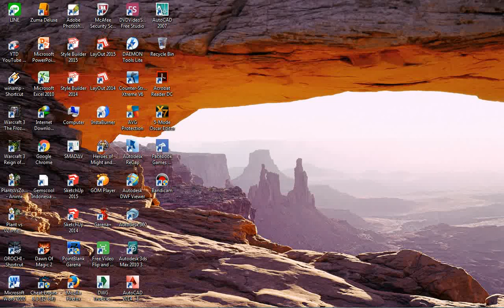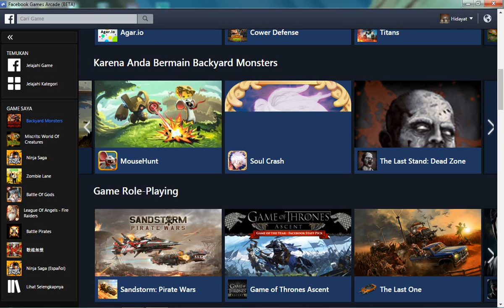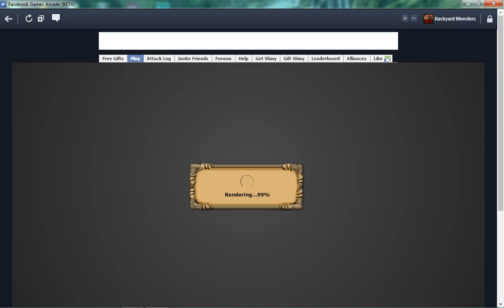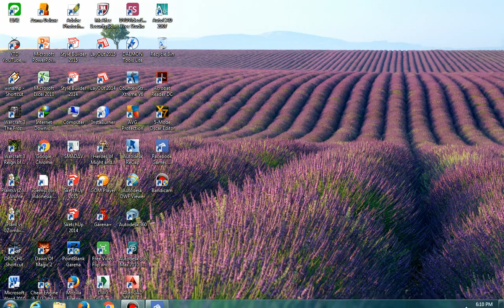Backyard Monsters - Attacking Boss Kozu And High Level Yards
Destroying All Yard New World